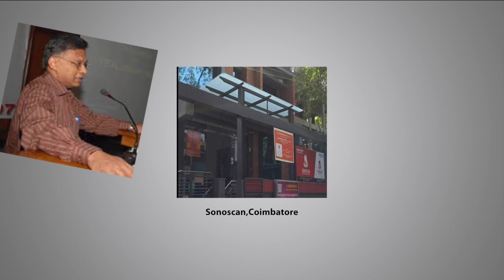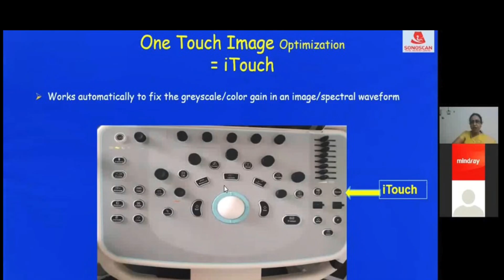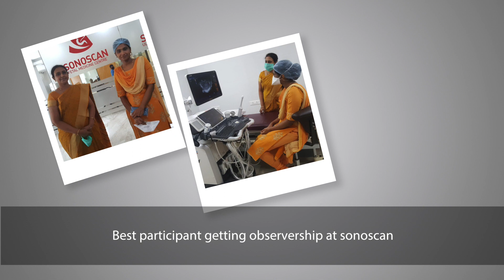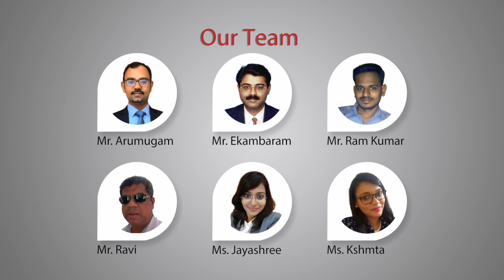Web Based Certification Course (WCC) | Mindray's innovative approach to support clinical practice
Web based Certification Course (WCC) is Mindray's new approach to align with customers as an Education partner on a virtual platform.

Series of lectures provided by Eminent speakers to doctors eager to upgrade their Knowledge and Skills in Sonology.

Here are  some snippets of the success story from the Maiden program in South India.

For any support, please contact Mindray India on below nos:
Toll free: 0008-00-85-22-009